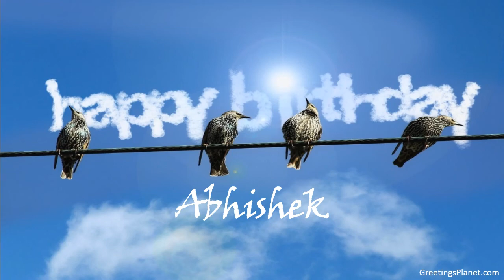Happy Birthday to Abhishek